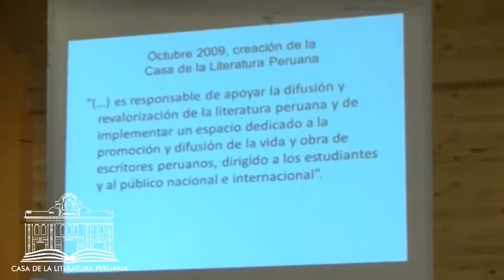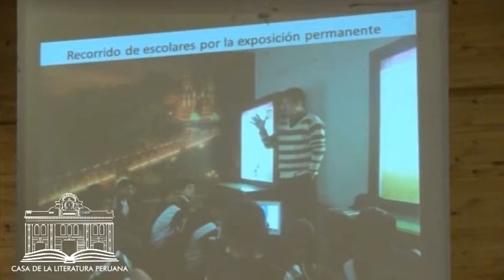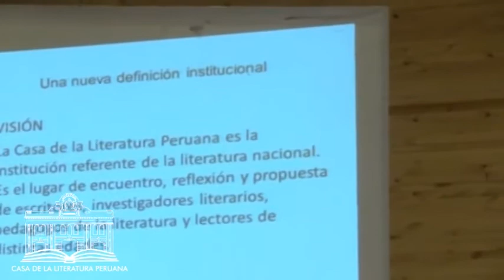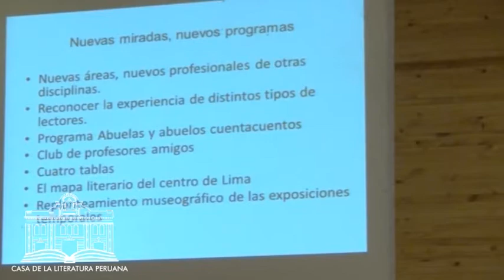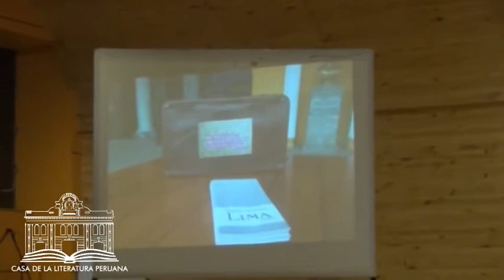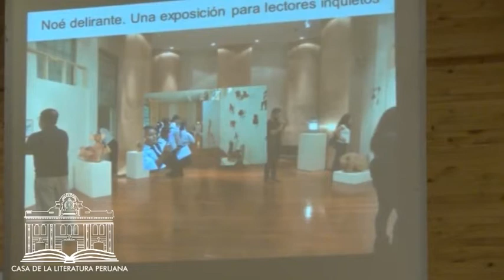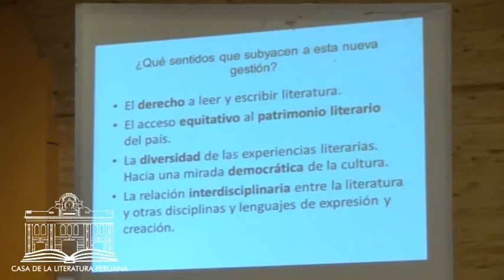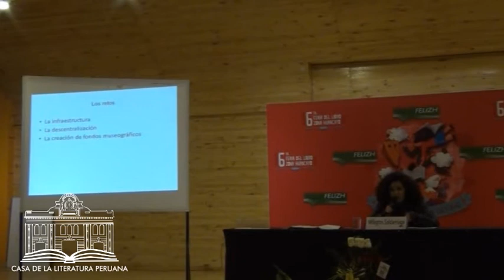Presentación del nuevo proyecto integral de la Casa de la Literatura Peruana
Milagros Saldarriaga, directora de la Casa de la Literatura Peruana, presenta el nuevo proyecto integral de nuestra institución, durante la 6ta Feria del Libro Zona Huancayo (FELIZH 2014).